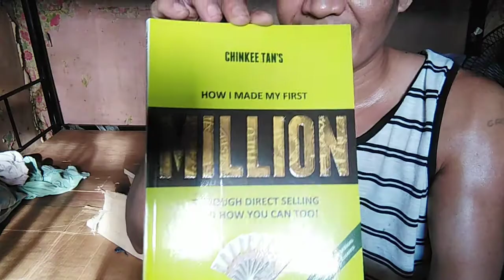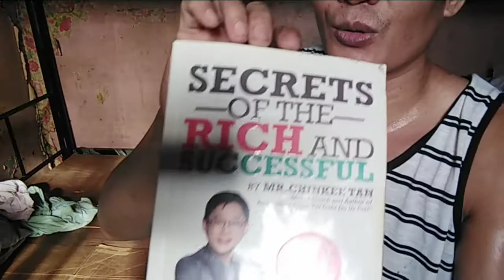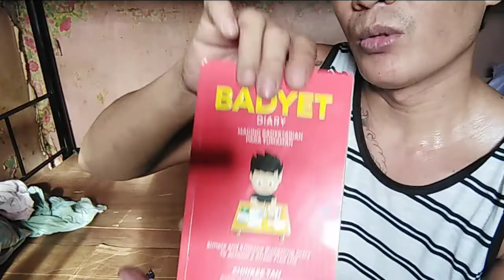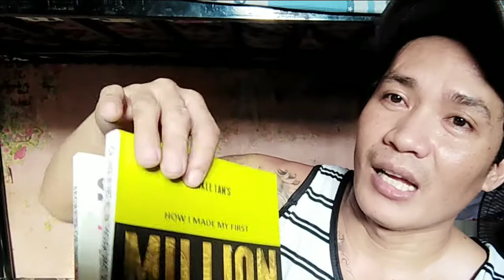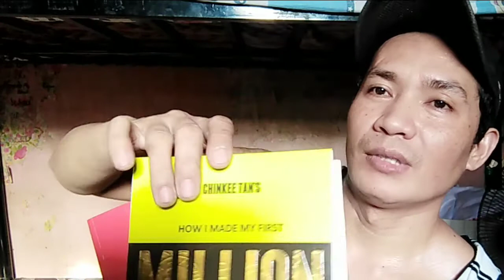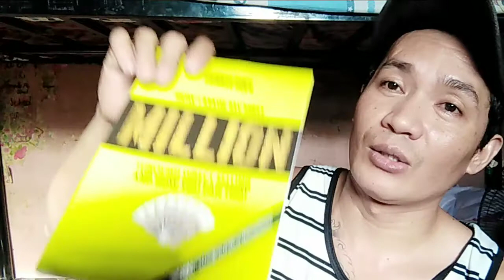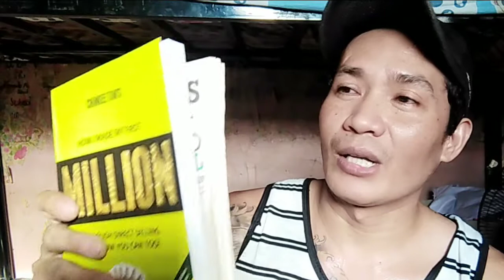this book I changed my financial freedom#138videos 😃😃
how I changed my financial freedom/